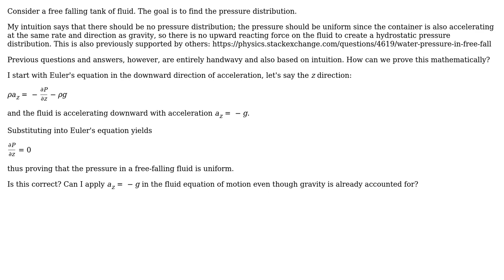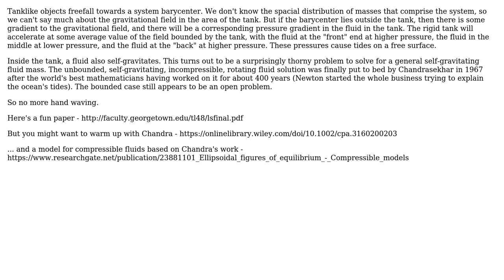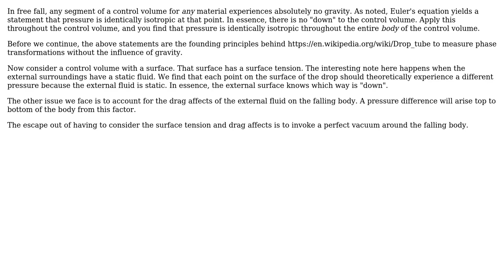Free falling fluid pressure distribution (3 Solutions!!)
Free falling fluid pressure distribution

With thanks & praise to God, and with thanks to the many people who have made this project possible! | Content (except music & images) licensed under CC BY-SA | Music | Images & others | With thanks to user Thermodynamix user Phil Sweet user Jeffrey J Weimer user anshul suri and the Stack Exchange Network Trademarks are property of their respective owners. You are responsible for your own actions.